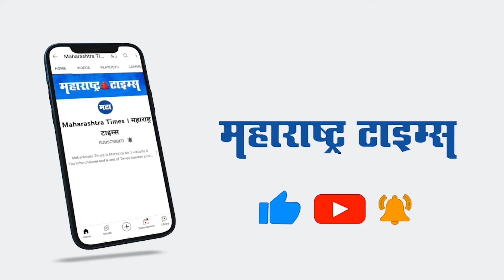आदिनाथ मंगेशकरांना दिल्या गेल्या Lata Mangeshkar's च्या अस्थी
गानसम्राज्ञी लता मंगेशकर यांचं रविवारी ६ फेब्रुवारीला सकाळी निधन झाले. ६ फेब्रुवारीला संध्याकाळी शिवाजी पार्कवर लता मंगेशकरांवर अंत्यसंस्कार करण्यात आले. आज लता मंगेशकर यांच्या कुटुंबातील सदस्य त्यांच्या अस्थी घेण्यासाठी शिवाजी पार्कला गेले होते. सोमवारी लता मंगेशकर यांच्या अस्थी त्यांच्या कुटुंबीयांकडे सुपूर्द करण्यात आल्या. मंगेशकर यांच्या कुटुंबातील आदिनाथ मंगेशकर हे लतादीदी यांच्या अस्थी घेऊन प्रभुकुंज दाखल झाले. आदिनाथ हे लता मंगेशकर यांचा भाऊ हृदयनाथ मंगेशकर यांचा मुलगा आहे.